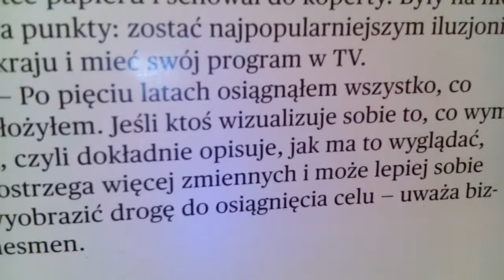DZIECI SZYBC. REAG. OD FARYZEUSZY,TYLKO WIELKI UCISK I ARMAGEDON ZASKOCZY!!!!!!!!!!!!!!!!!!!!!!!!